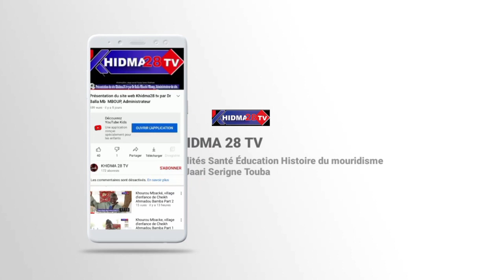Dimbalou 100 millions Fca bou Serigne Mountakha dieum ci Turquie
Pour marquer son soutien au peuple turc, victime d'un tremblement de terre ayant fait plusieurs victimes, Serigne Mountakha Bachir, Khalife des mourides, leur offre 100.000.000 FCFA via l'Ambassadeur de la Turquie au Sénégal.